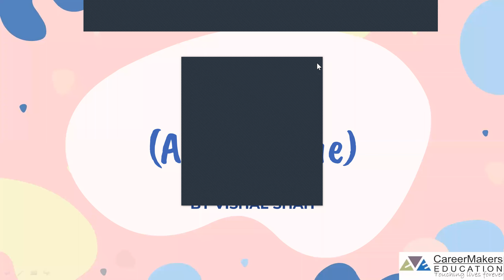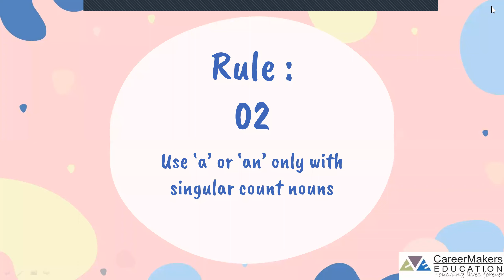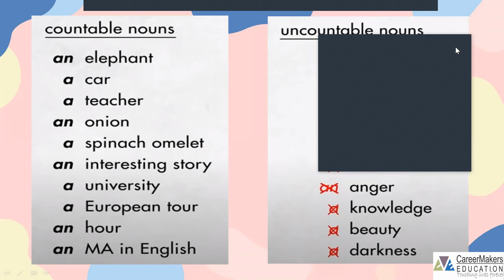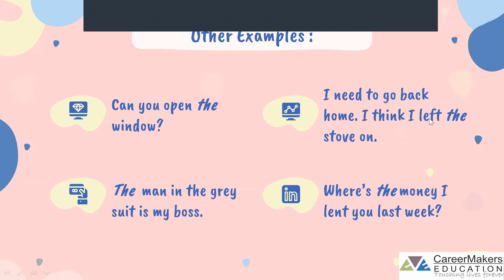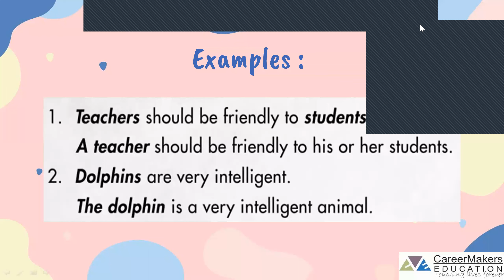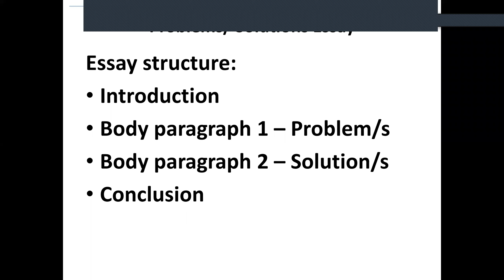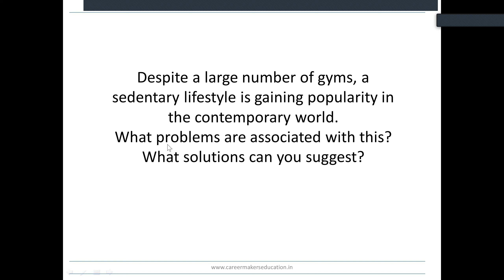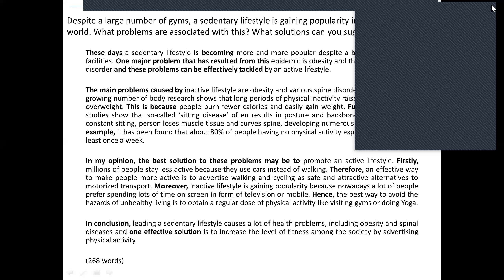Articles 6 rules problem solution essay 24 05 2021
Careermakers Education Online Lecture Series
This lecture provides 6 rules that students need to follow while using Articles. This is followed by discussion of Problem Solution Essay in IELTS with proper formats.